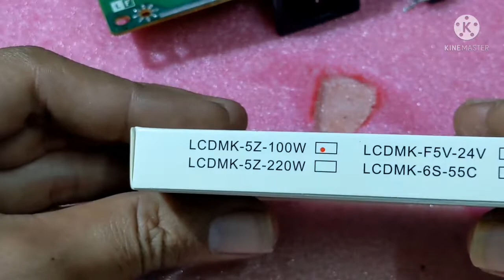HP monitor power problem solution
Any singel monitor power problem solution